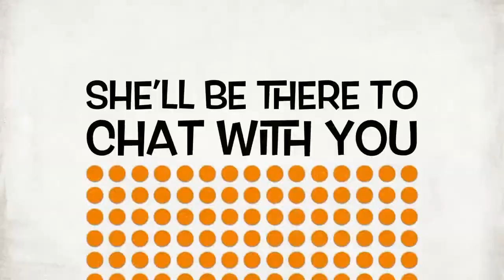Chatting with Kathy Hester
Join me as I chat with Kathy Hester. Kathy is a blogger at healthyslowcooking.com & plantbasedinstantpot.com. She the author of 10 traditionally published vegan cookbooks and teaches live online cooking classes.